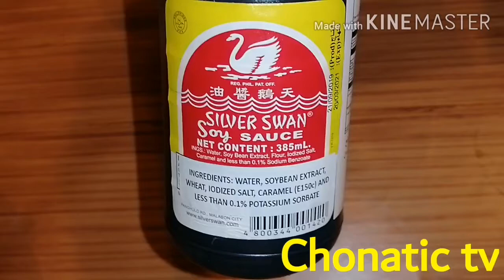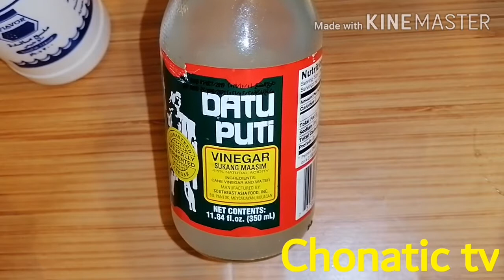How to Cook Chicken Adobo (my own way)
Pinoy specialty
Ingredients are:
1KG Chicken
1/2kg chicken Gizard
1/2kg of chicken liver
Soy sauce
White venigar
Onion
Garlic
Ginger
Black pepper
Olive oil
Cilatro leaves (optional)
Food seasoning(optional)
Salt